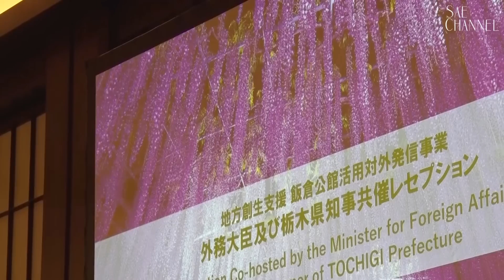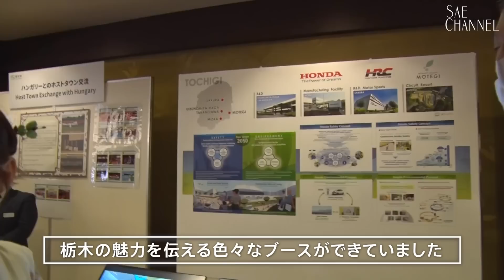【レセプション】外務大臣にファームをプレゼンしてきました🐴💫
２つのパーティーにお呼ばれしました👗🍸
とっても濃かった1日をみんなにもお届けしちゃいます💓